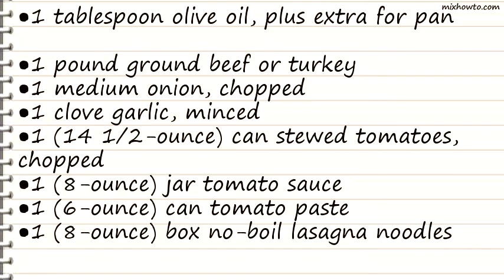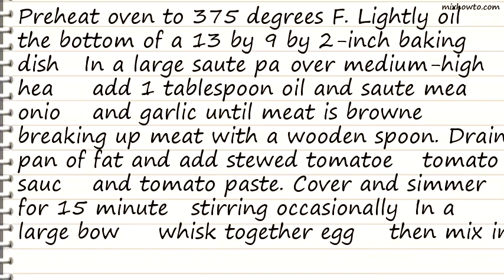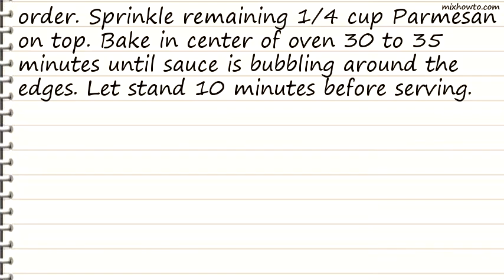Recipe Mamas Lasagna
INGREDIENTS:
●1 tablespoon olive oil, plus extra for pan
●1 pound ground beef or turkey
●1 (14 1/2-ounce) can stewed tomatoes, chopped
●1 (8-ounce) jar tomato sauce
●1 (6-ounce) can tomato paste
●1 (8-ounce) box no-boil lasagna noodles
●2 large eggs
●2 cups cottage cheese
●1/2 cup grated Parmesan
●2 teaspoons freshly chopped parsley leaves
●1 teaspoon seasoning salt
●1 (8-ounce) bag shredded mozzarella
●1 (8-ounce) bag shredded Cheddar